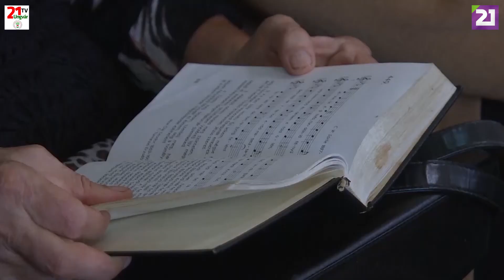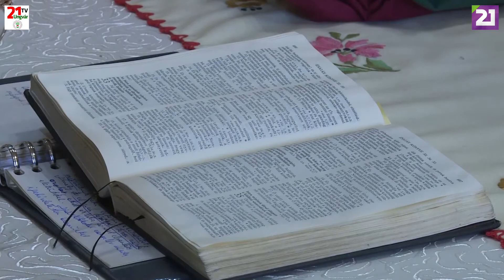Hitélet. 163. adás (2022.01.02.)